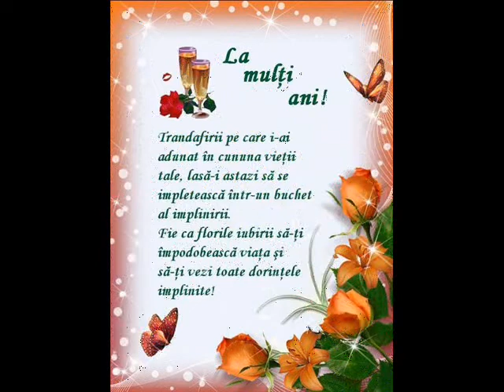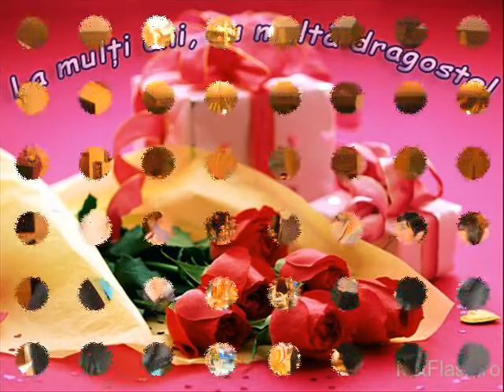Iurie Pogor - Felicitare Sa stii ca n-am uitat de ziua ta !